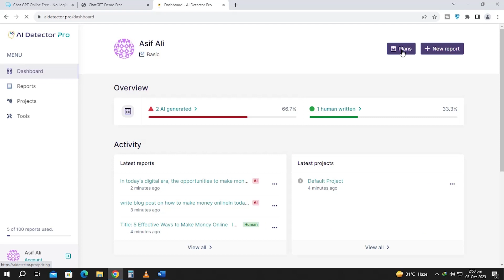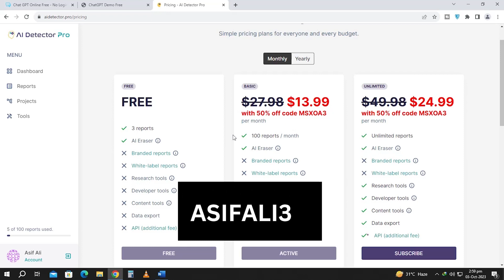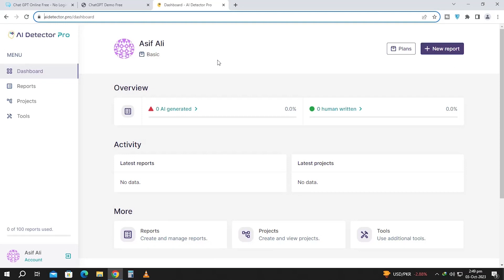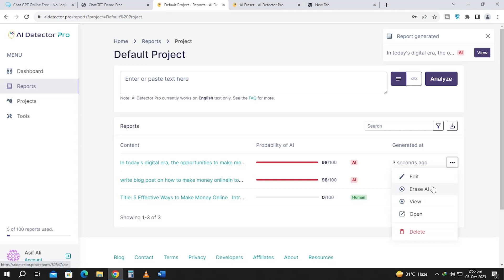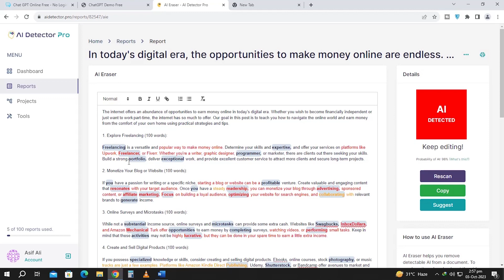How To Earn Money From Chat GPT & AI Detector Pro as a Freelance Content Writer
In this video, I am going to talk about How To Earn Money From Chat GPT & AI Detector Pro as a Freelance Content Writer.